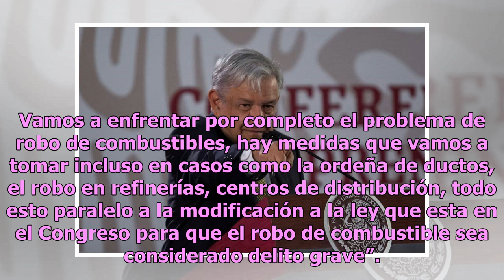AMLO acusa que robo de combustible deja pérdidas entre 60 y 80 mil millones al año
Esta mañana el presidente Andrés Manuel López Obrador (AMLO) acusó que el delito de robo de combustible deja pérdidas millonarias al país. Al ser cuestionado sobre los avances en dicha materia durante su conferencia matutina, el mandatario mexicano indicó que se reunirá con su equipo de trabajo para...